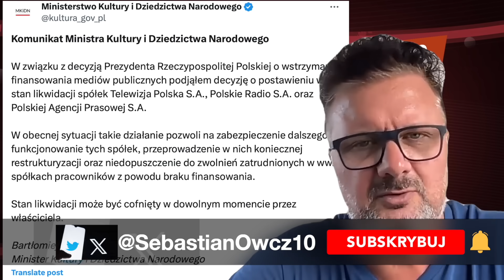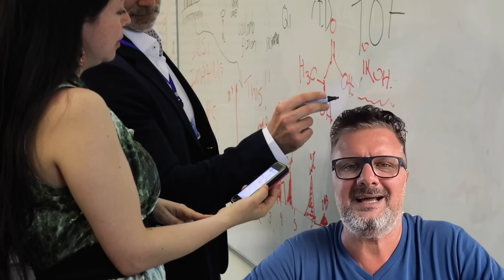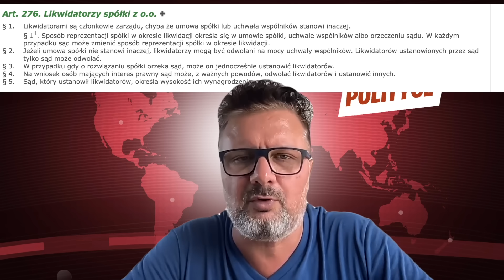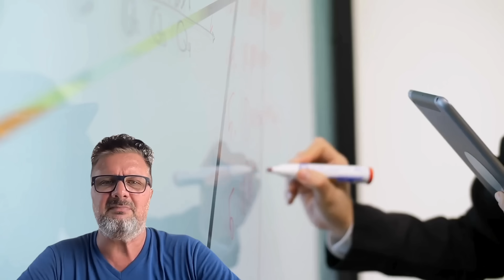Tajny plan Donalda Tuska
Likwidacja TVP stała się faktem.
Minister Sienkiewicz ogłasza rozpoczęcie procedury likwidacji mediów publicznych.
W PiS wrze, słychać wycie znakomicie, a to dopiero początek tego, o czym się zaraz dowiemy.
Sienkiewicz likwidacja TVP Radia Polskiego oraz PAP jest faktem.

SebO Seb-O Seb0.